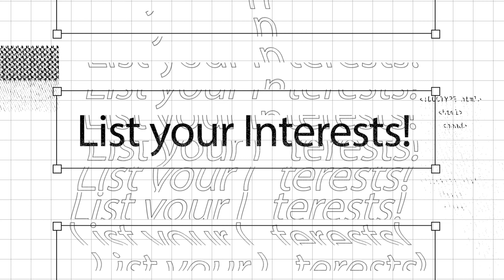P2-A1 List your Interests! | The #1 Cheat Code to Getting Into Ivy League Colleges FREE MASTERCLASS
THE #1 CHEAT CODE FOR COLLEGE ADMISSIONS
After working for three tutoring agencies and then starting my own, I (Kevin) can confidently say that the best way a student can differentiate themselves from their competition is by starting and scaling their own initiative.

This strategy has helped dozens of students we’ve worked with receive admission offers from every single Ivy League School, as well as top tech schools like Stanford and MIT.

But the question remains… Why is this so?

Well, the vast majority of students who apply to these schools have stellar grades, impressive extracurriculars, and nearly perfect standardized test scores. Take Princeton for example - each year, Princeton receives more than 14,000 applications from students with 4.0 GPAs. Nearly 18,000 applicants had combined test scores of over 1400 on the SAT, yet they accepted less than 2000.

To stand out in a sea of excellence, it isn’t enough to have academic credentials. This is why we believe it’s better to have a good GPA (top 10%) and invest your energy into starting a nonprofit that helps hundreds in your community rather than spending those extra hours trying to become your school’s valedictorian.

Ultimately, these schools are not looking for academic robots. They are looking to admit students that can develop into the next generation of our society’s leaders. And what could be more convincing demonstrated leadership ability than planning and executing your own initiative?

ABOUT US
Hi! We're Kevin and Jeffrey, two Yalies who want to help you get into your dream school!

About Kevin Zhen: Exeter '16, Yale '20 (East Asian Studies)
Since 2016, Kevin has personally helped more than 30+ students gain acceptances into every Ivy League University, as well as top tech schools such as Stanford and Georgia Tech. He also loves teaching creative nonfiction, flash fiction and poetry. In total, his students have won more than 75+ Scholastic Writing awards.

About Jeffrey Yu: Yale '23 (Computer Science and East Asian Studies)
Jeff is a senior at Yale double majoring in Computer Science and East Asian Studies with a concentration on China. His college admissions essay was featured in the New York Times, and he specializes in essay writing, college admissions strategy, and life coaching. He has served as a Student Ambassador to the Yale Admissions Office, written extensively about college admissions on Quora and has taught courses on motivation, passion, and leadership while sponsored by the US Embassy in Tokyo.